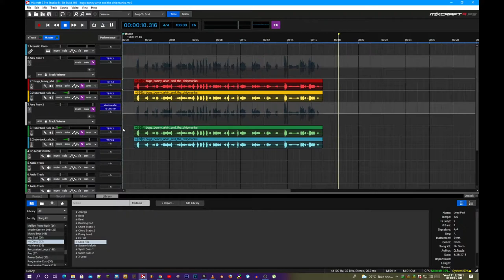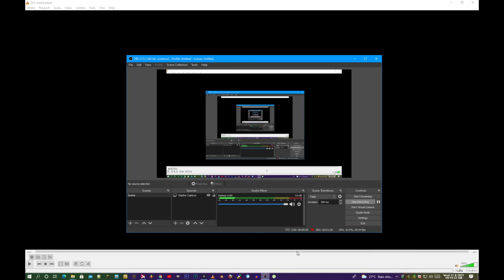bugs bunny alvin and the chipmunks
Imagine life without Bugs Bunny, U MINE SOBO 88 SUMO SASO tom smith

sample rate 44100 hz stereo update SINCE SEPTEMBER 15.ai